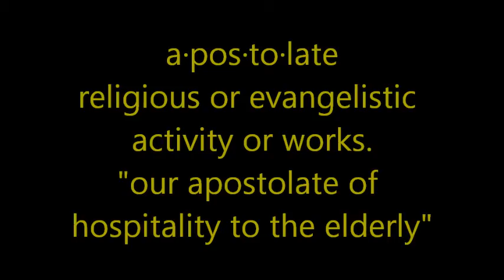SMYG Life: Man on the Street